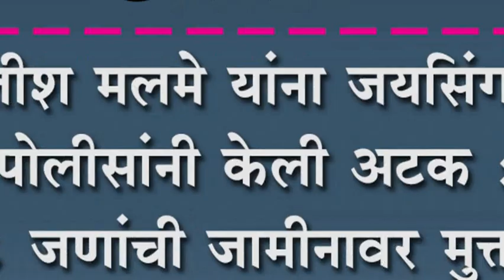सतीश मलमे यांना जयसिंगपूर पोलीसांनी केली अटक : ८ जणांची जामीनावर मुक्तता